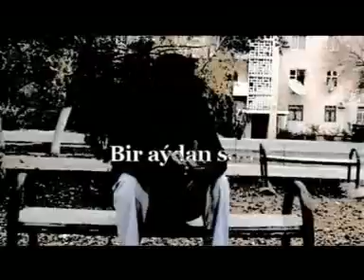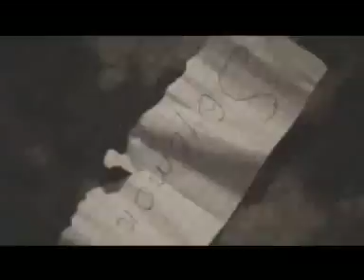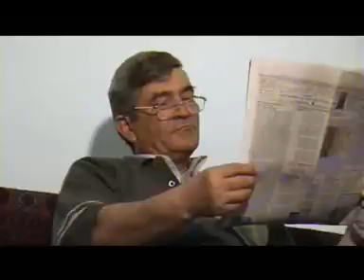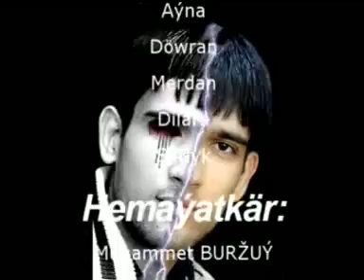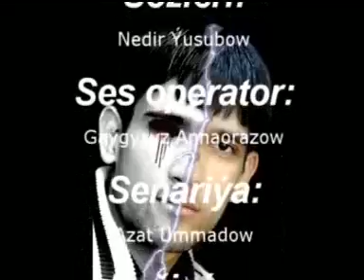Içi ýananyň gülkisi - TMfiles